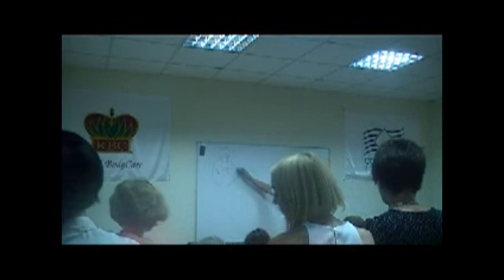Алексей Луконин Как выбрать млм компанию